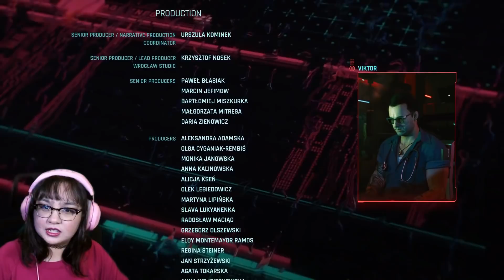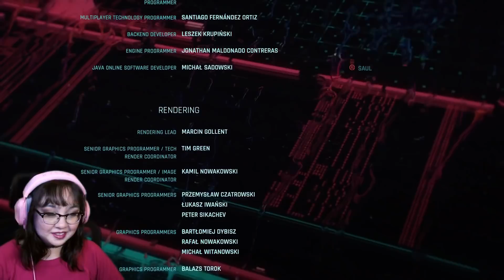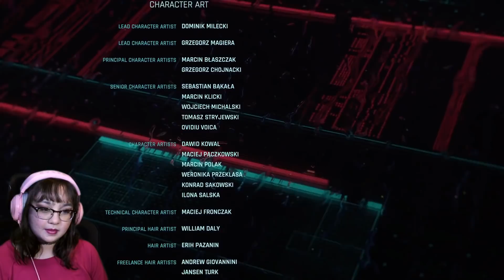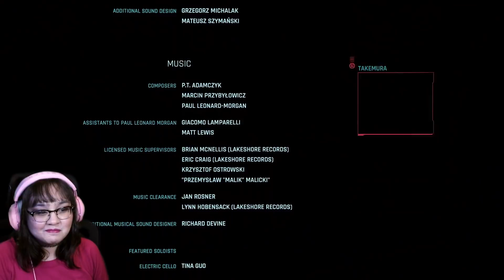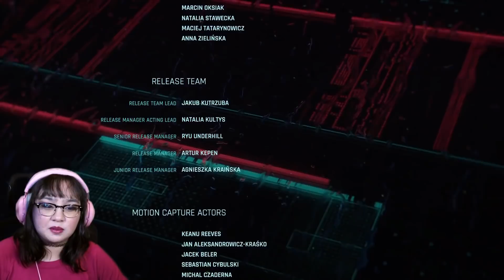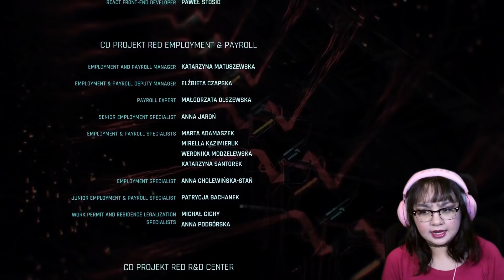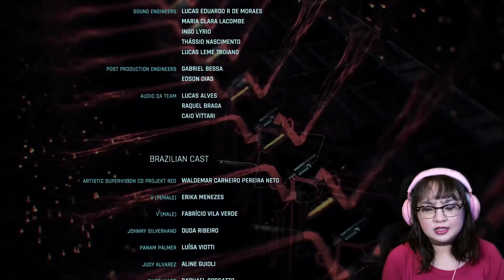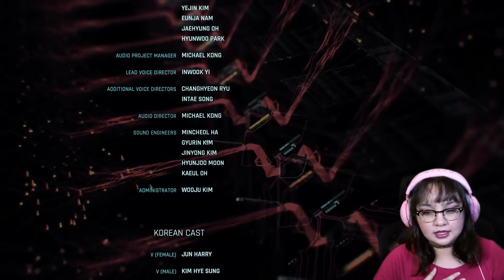Never Fade Away (ENDING) | Cyberpunk 2077 Part 17 | First Playthrough | AGirlAndAGame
In the ending of Cyberpunk 2077, V faces her end as she decides on what to do about the relic. I really didn't expect this ending to make me cry or even impact me to the point where I'm still thinking about it days later. Despite the flaws CD Projekt RED created something wonderful.

🎮YouTube Members🎮
William Ford • Deer Cupid • Moises Mendoza • miguzmanuel83 • ismael Ortiz • Claudia A • Mad Dog • Gipwit Gort • Rhyley Grant • Miss Endangerment • Omegachris X •